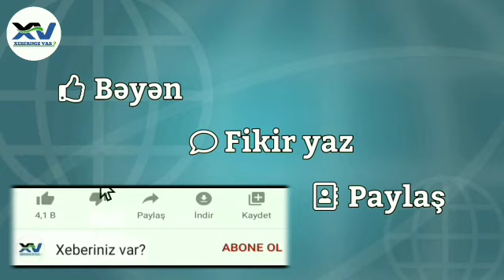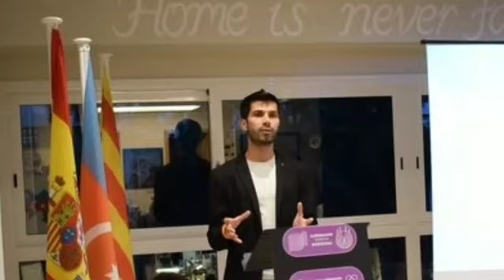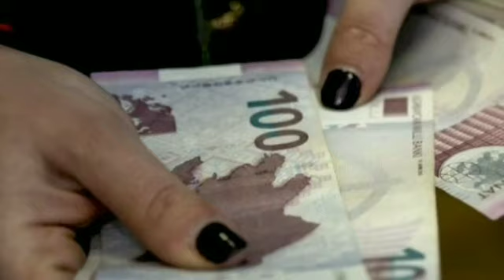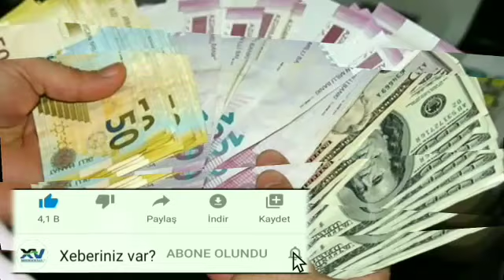Günün təcili vacib xəbərləri 30.08.2020 xeber, xeberler bugun 2020, xeberler canli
190 azn,
190 manat ne vaxt verilecek,
190 manat avqust,
190 manat avqust ayinda verilecek,
190 avqust,
190 azn nece alinir,
190 azn alan icra,
190 azn avqust,
xeberler bugun 2020,
xeberler canli,
xeberler bugun,
xeberler bugun 2020 xezer,
xeberler yeni,
xeberler canli yayim,
xeberler 2020,
xeberler az tv,
xeberler azerbaycan,
xeberler az,
xeberler atv,
xeberler arb,
xeberler cnl,
xəbərlər son dəqiqə,
xəbərlər canlı,
xəbərlər itv,
xəbərlər karantin,
xəbərlər bu gün 2020,
xəbərlər bugün,
xəbərlər oxu az,
xəbərlər lent az,
xəbərlər azərbaycan,
xəbərlər aztv,
xəbərlər atv,
xəbərlər azerbaycan,
xəbərlər.az,
son xəbərlər bugün,
ən son xəbərlər bugün,
son xəbərlər bugün 2020,
yeni xəbərlər bugün,
atv xəbərlər bugün,
balakəndə son xəbərlər,
son xəbərlər cəbhədən,
cbc tv xəbərlər,
xəbərlər canli,
xəbərlər coronavirus,
son xəbərlər cəbhədə,
son xəbərlər cəbhə,
ən son xəbərlər cəbhədən,
son xəbərlər dünyada,
dünənki xəbərlər,
son dəyqə xəbərlər,
döyüşdən son xəbərlər,
ən don xəbərlər,
dünya tv xəbərlər,
dim son xəbərlər,
en son xəbərlər,
en son xəbərlər bugün,
en yeni xəbərlər,
ekspres xəbərlər,
express xəbərlər,
ən yeni xəbərlər,
ən son xəbərlər 2020,
ən son xəbərlər bu günə,
ən son xəbərlər azərbaycanda,
ən təzə xəbərlər,
ən son xəbərlər xəzər xəbər,
bu günki xəbərlər,
aztv xəbərlər bu gün,
iranda son xəbərlər bu gun,
kriminal xəbərlər bu gün,
hərbi xəbərlər,
haqqın az xəbərlər,
koronavirüs haqqında xəbərlər,
herbi xəbərlər,
xəbərlər xəzər tv,
son xəbərlər xəzər tv,
xəzər xəbərlər,
xezer tv xəbərlər,
son xəbərlər karantin,
son xəbərlər korona,
kriminal xəbərlər,
koronavirüs son xəbərlər,
kanal 13 xəbərlər,
lotu quli xəbərlər,
maraqlı xəbərlər,
milli xəbərlər,
naxçıvanda son xəbərlər,
naxçıvan tv xəbərlər,
bugunə olan xəbərlər,
ölkədə son xəbərlər,
rəsmi xəbərlər,
real tv xəbərlər,
cəbhədən son xəbərlər,
şou xəbərlər,
xəzər tv xəbərlər,
ictimai tv xəbərlər,
təcili xəbərlər,
xəbərlər tv,
xəbərlər tovuz,
xəbərlər türkiyə,
xəbərlər yeni,
şou xəbərlər yeni,
son xəbərlər youtube,
cebhede son veziyyet bugun,
cebhede son durum,
cebheden son deqiqe xeberleri,
cebhe tv,
cebhe bolgesi,
cebhe xetti,
cebhe xeberleri,
cebhe tovuz,
cebhe bolgesi 2020,
cebhe atisma,
cebhe bolgesi atisma,
tehsil haqqinda yeni qerarlar 2020,
tehsil xeberleri bugun,
tehsil xeberleri 2020,
tehsil haqqinda yeni qerarlar,
tehsil haqqi,
koronavirus azerbaycan,
koronavirus xesteliyi,
koronavirus baki,
koronavirus elametleri,
koronavirus xestesi,
koronavirus azərbaycan,
koronavirus analizi,
koronavirus azerbaycanda son durum,
xeberler,
xeberin varmi,
xeberler bugun 2020,
xeberin yox,
xeber var,
xebersiz,
xeber movie,
xeberin var,
xeber az,
xeber zamani,
xeber xetti,
xeber tv,
xeber az bugun,
xeber canli,
xeber alsan meni,
xeber alsan məni,
xeber baku,
son xeber bugun,
atv xeber bugun 2020,
qafqazinfo az xeber bugun,
tovuzda son xeber canli,
biden son xeber, xəbərlər,
xəbərin yox,
xəbərlər son dəqiqə,
xəbərlər bugün,
xəbərsiz,
xəbər zamanı,
xəbərdarlıq edirəm,
xəbər az,
xəbər tv,
xəbər bələdcisi,
xəbər movie,
xəbər xətti,
xəbər var,
xəbər alsan məni,
xəbər az bugün,
xəbər az öncə gəldi,
xəbər azərbaycan əsgəri,
xəbər.az 2020,
xəbər az saytı,
xəbər oxu.az,
itv xəbər by gün,
xəzər xəbər bugün,
atv xəbər bugun,
baku tv xəbər,
bakı xəbər,
xəbər bugün,
xəbər bizdə tv,
xəzər xəbər canlı yayın,
xəzər xəbər canlı,
son xəbər cəbhədən,
cənub xəbər tv,
cbc xəbər,
atv xəbər canlı,
son xəbər cəbhədə,
xəzər xəbər canlı izlə,
çatıb atama xəbər gəlir dalımca,